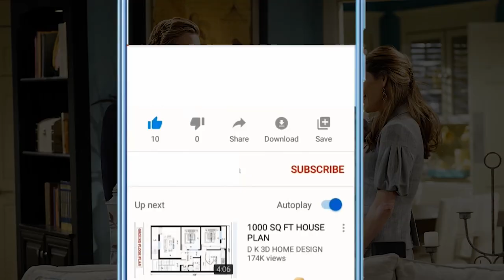Young & Restless' Jason Thompson & Paloma Jonas Divorce: How True Are The Rumors?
Jason Thompson, the well-known actor with years of experience in soap operas. Thompson is famous for his role as Dr. Patrick Drake on "General Hospital" from 2005 to 2016 and as Billy Abbott on "The Young and the Restless." In addition to his professional career, Thompson's personal life has also been in the public eye, particularly his marriage to Paloma Jonas.

In 2015, Thompson and Jonas tied the knot in a beautiful ceremony in Mexico. The couple had been dating for several years and had decided to take their relationship to the next level. A year later, they welcomed their first child, a son named Bowie. In 2017, they had another child, a daughter named Rome. Thompson often speaks highly of his wife, praising her selflessness and encouragement both at home and in his career.

Audio Credit:
Track: Sneaky Business
Artist: Biz Baz Studio